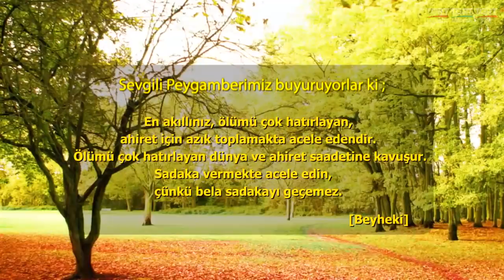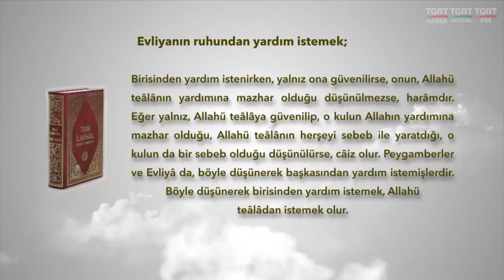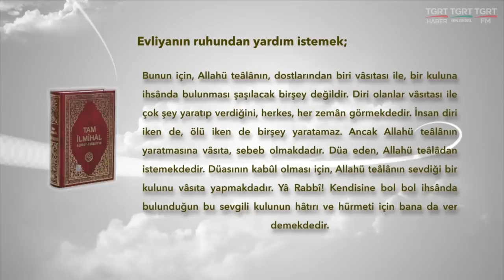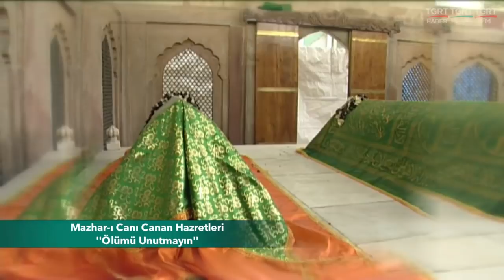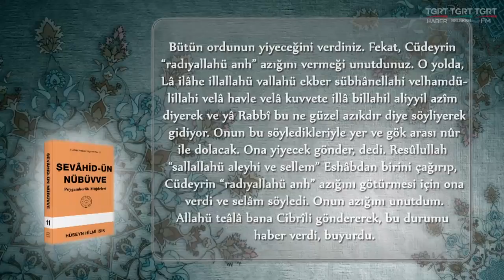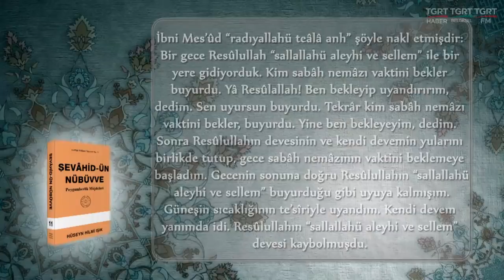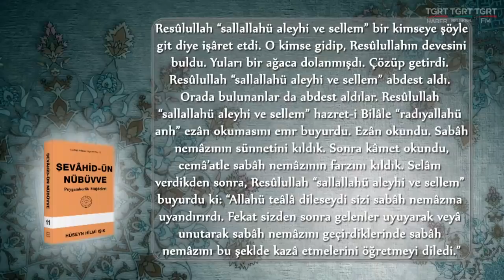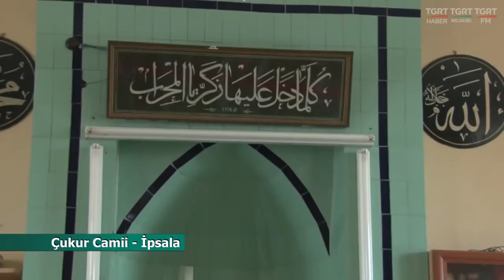HUZURA DOGRU 25022018